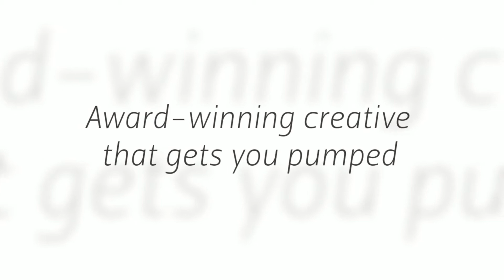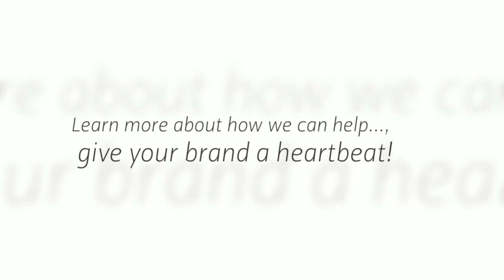Does your brand have a heartbeat?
Springboard Brand & Creative Strategy is a branding and communications firm that helps companies give their brands a heartbeat with a unique blend of tools and marketing expertise.